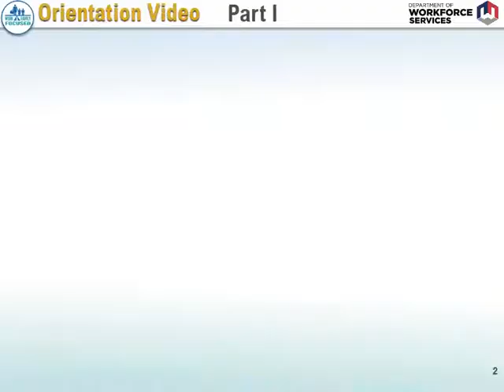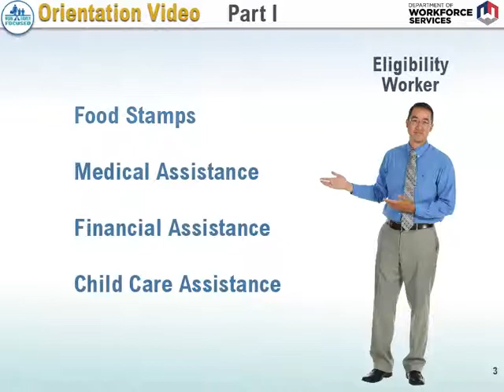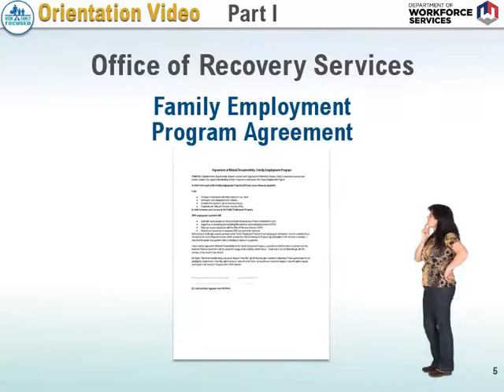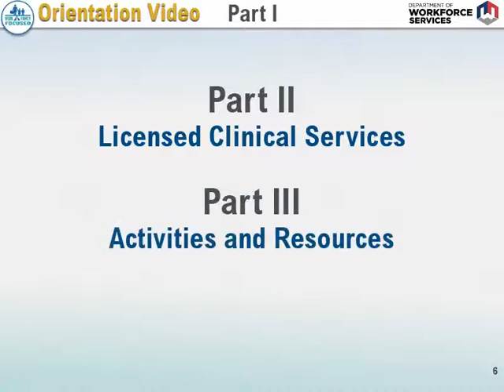FEP Orientation Video - Part I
Utah Department of Workforce Services. Family Employment Program Orientation video part I: Orientation video introduction.